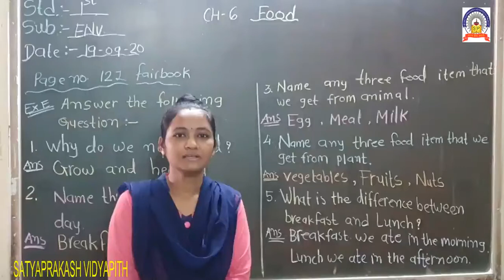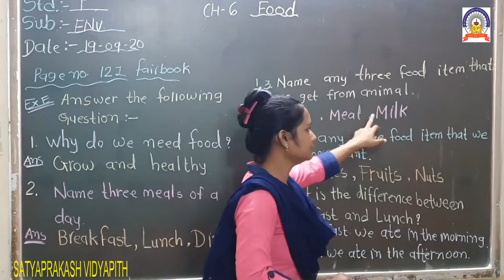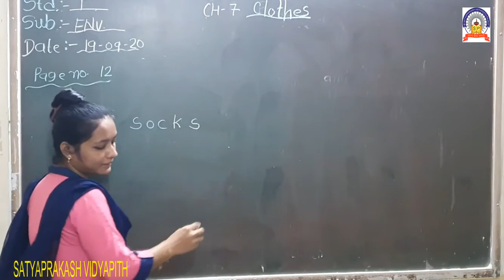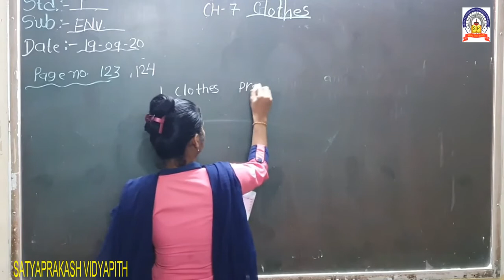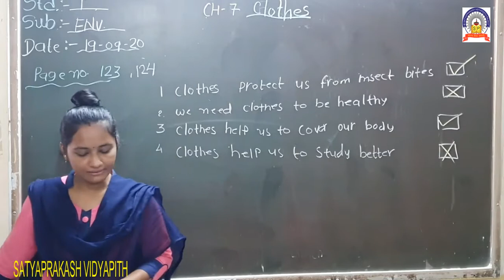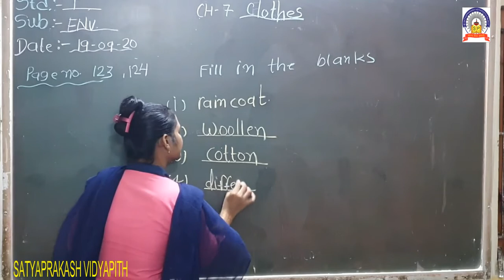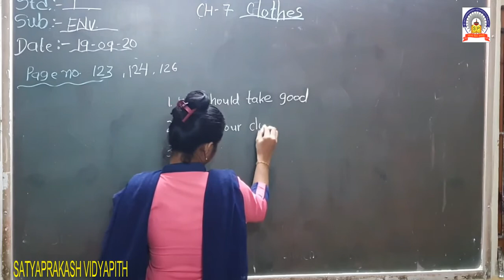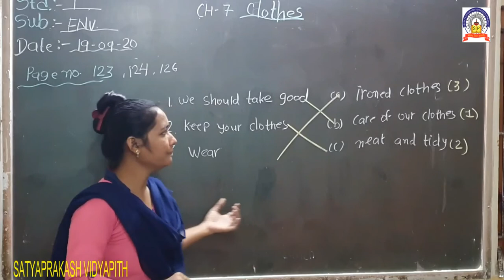19-9-2020 EM std -1 sub-ENV ch-7 .mp4